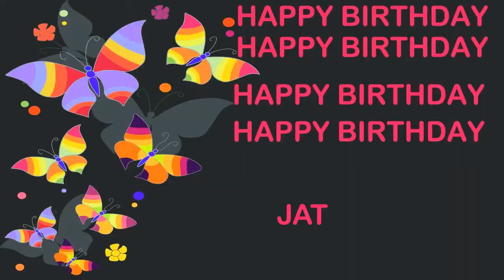Jat Birthday Postcards & Postales